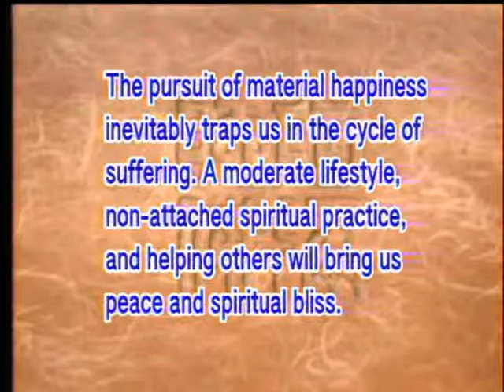Using the Dharma to cease suffering and attain happiness (GDD-718) DVD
The kind of happiness we pursue is mostly material happiness, which is just an illusion, temporary but not eternal. True happiness is the fruit of cultivation, which requires one to leave suffering behind by having few desires.